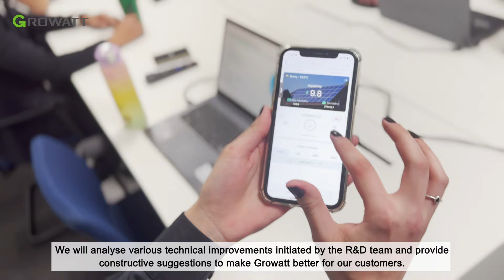Growatt At Work: Part 1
Ever wondered what a day at Growatt looks like? It’s filled with collaboration, creativity, and a shared passion for advancing renewable energy. ☀️

🙌 Join Maria and Jasper in our 'Growatt at Work' series, where we provide an inside look at the dynamic environment that fuels our success. Here, each day brings new opportunities, and our team’s expertise shines through in every interaction—whether in collaborative brainstorming sessions or hands-on problem-solving.

Inspired by what you see? We're always looking for bright minds to join our team. Learn how you can be part of our solar revolution